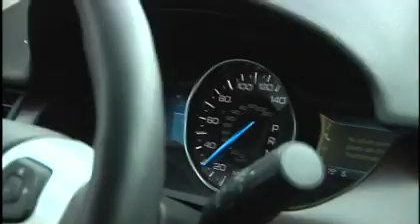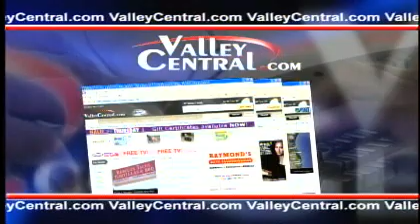Giving spirit earns Pay it 4ward Prize